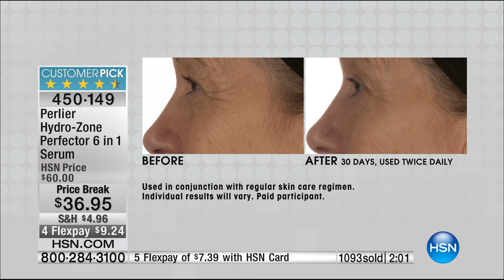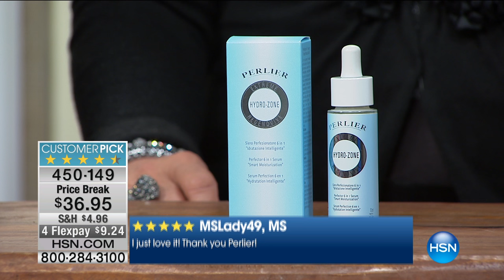Perlier HydroZone Perfector 6 in 1 Serum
Your life is full of possibilities and new adventures, so make the most of time spent on your beauty routine with this 6in1 serum. Made with exotic pink...